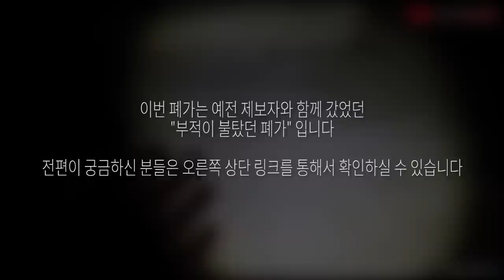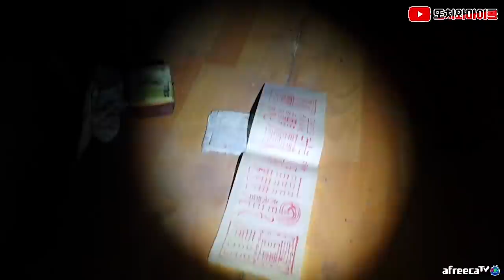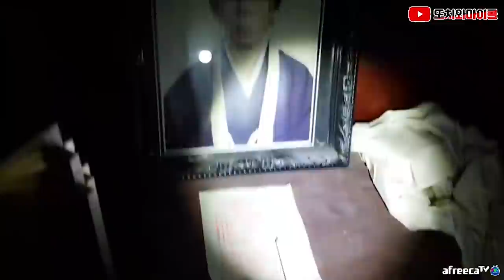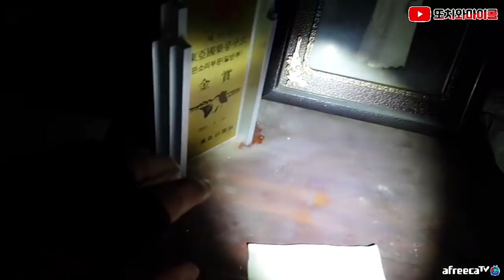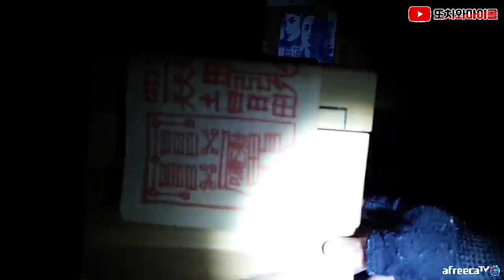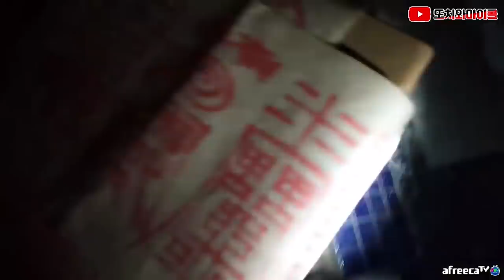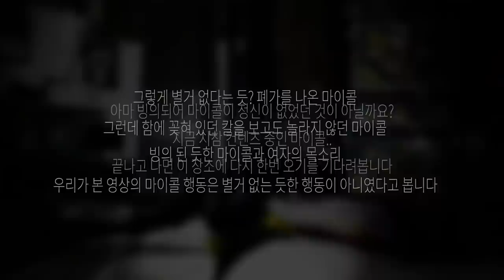[ENG SUB] 시청자와 함께 갔던 곳을 혼자 가봤습니다 feat. 귀신에게 속은 마이콜? Visit alone in the haunted house feat. by ghost?